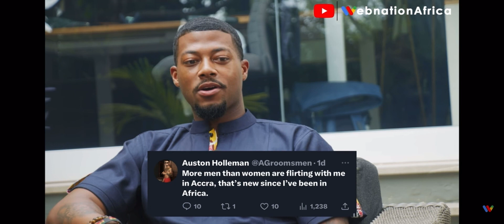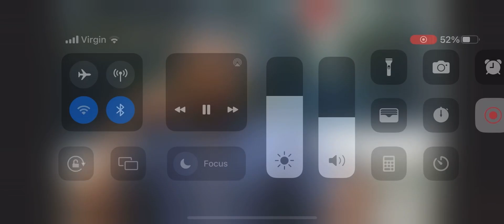Auston Holleman Gay Ghanaian Men Approach him & Women Reject Him